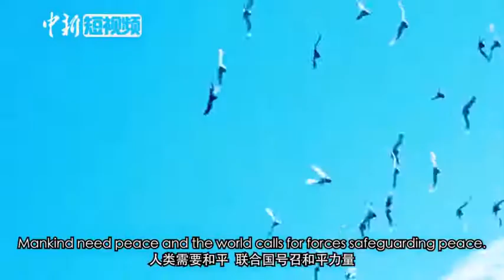维护世界和平的中国军队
面对纷飞战火，中国军队给世界一份安宁。正义不分肤色，和平没有国界。在每一个渴望和平的地方，中国蓝盔让和平如期抵达。中国军队积极履行对世界和平的承诺，中国军队始终是维护世界和平的坚定力量！